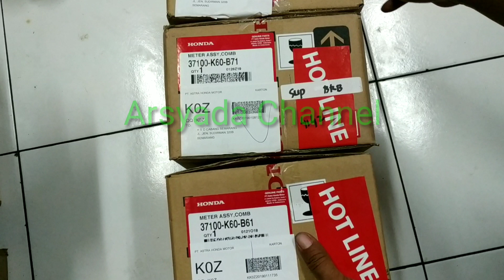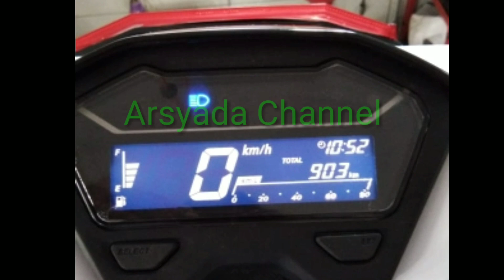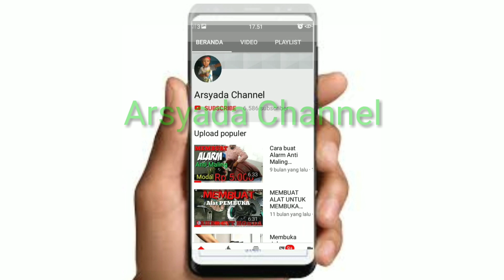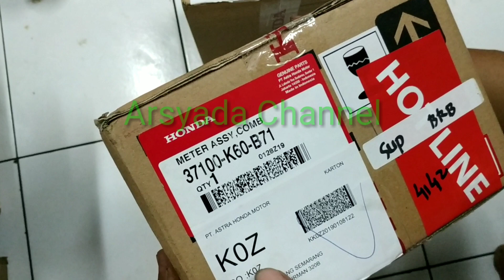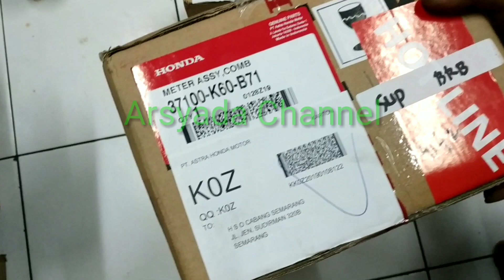Perbaikan speedometer,Harga SPEEDOMETER disaat SPEEDOMETER BLANK HONDA VARIO 150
solusi mengatasi speedometer blank, speedometer nyembun, speedometer basah, speedometer mati, garansi speedometer vario 125,garansi speedometer vario 150,
masa garansi kelistrikan,

buat temen temen Arsyada Channel, jika menemukan kasus yang terkait dengan speedometer vario 125 atau 150,temen temen bisa langsung menghubungi AHASS terdekat untuk ber konsultasi tentang garansi.

Harga speedometer vario 125 CBS
517.000

Harga speedometer vario 125 ISS
522.000

Harga speedometer vario 150
539.000

untuk pemesanan temen temen bisa hub WA 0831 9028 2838